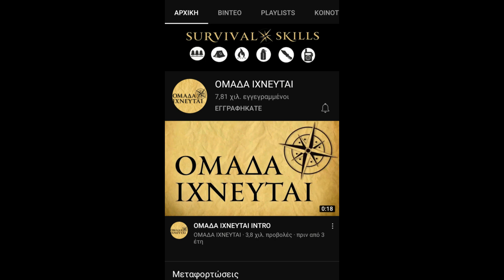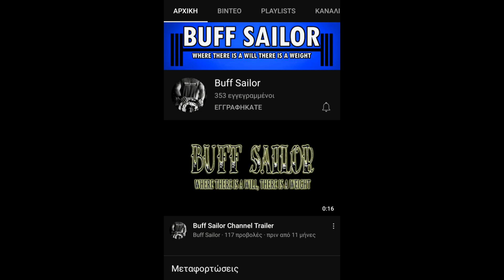Survival Food:Strawberry Tree(English Subtitles).Τροφη Επιβιωσης:Κουμαρα(Ελληνικα)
AVAILABLE ENGLISH SUBTITLES.in today video:Theoretical analysis how to response in a survival sitouation.Edible fruits from the Strawberry Tree.Presentation of Greek YouTube channels with survival videos. Περιεχομενα στο βιντεο:Θεωρητικη αναλυση αντιμετωπισης μιας καταστασης επιβιωσης.Κουμαρα ως τροφη επιβιωσης.Παρουσιαση Ελληνικων καναλιων επιβιωσης στο YouTube.Γλωσσα βιντεο ΕΛΛΗΝΙΚΑ.